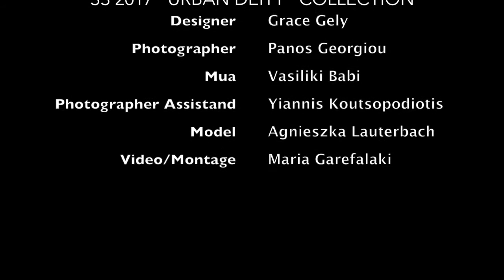Grace Gely "Urban Deity" SS 2017 Collection